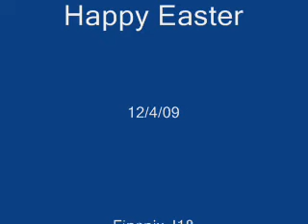Shunting coaches with the Class 08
After the long wait here is a vid of my Class 08 which everyone was impressed with when it was in the background of another vid.